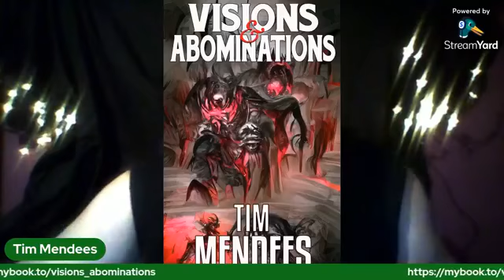Visions & Abominations - Announcement & Cover Reveal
Join me for the grand announcement of my second short story collection, Visions & Abominations coming Aug 31st from Nordic Press.